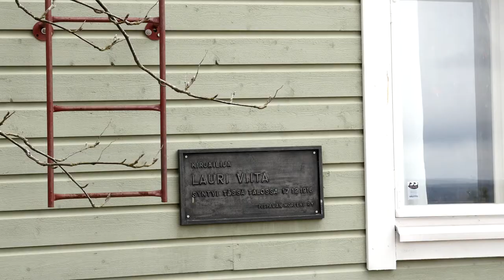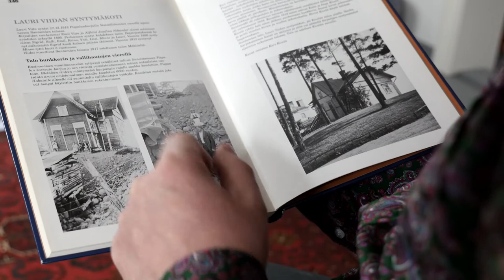Lauri Viidan syntymäkoti (kohde 6)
Lauluntekijä Heikki Salo ja teatteriohjaaja Sirkku Peltola kertovat Viidan syntymäkodista, jossa itse nyt asuvat, sekä Viita 1949 -näytelmän synnystä.

Kohde sijatsee osoitteessa Pispalanharju 31.

Toimittaja: Hannu Hyttinen
Videon voi katsoa myös tekstitettynä.